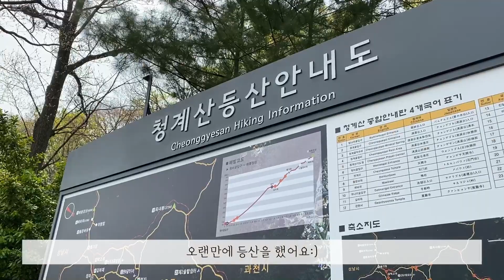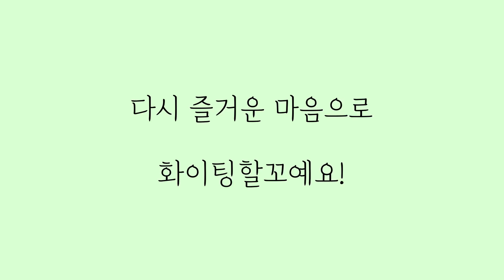[diet vlog #7]다이어트 브이로그 / 화장중진담! 먹고 운동하고 다이어트하라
바디프로필이 끝나고 난 후 살찌고 있는 저의 모습을 보며 우울했었는데 화장하다가 우울감이 폭발해서 화장중진담을 하게 되었어요... 다이어트.. 어렵다.